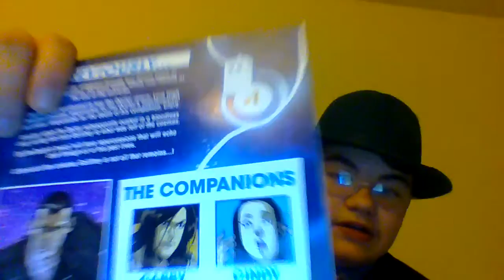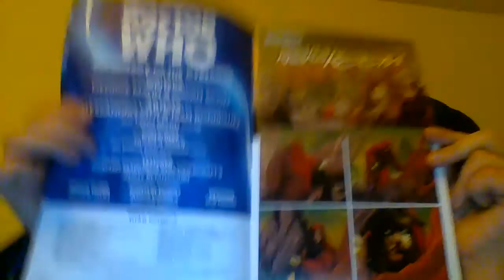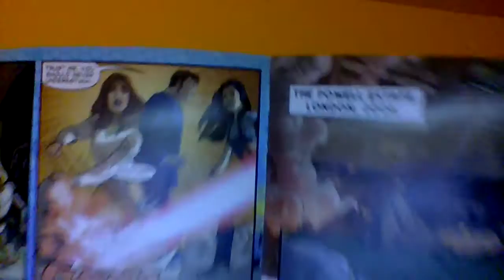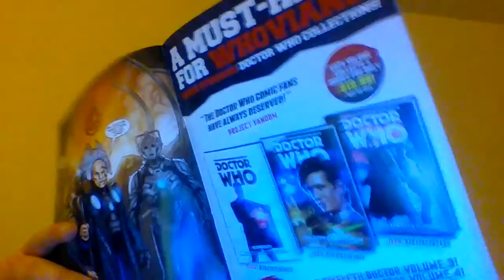Doctor Who early review